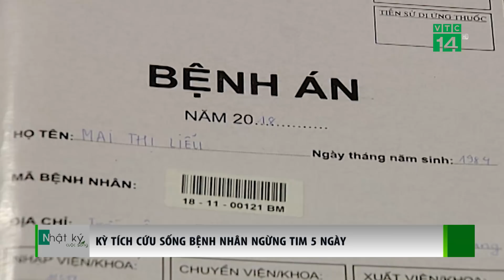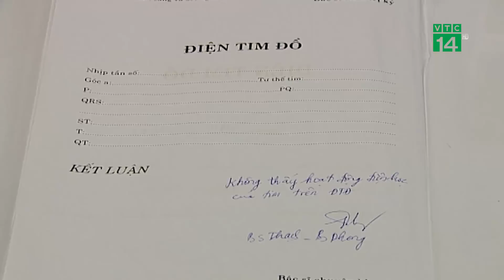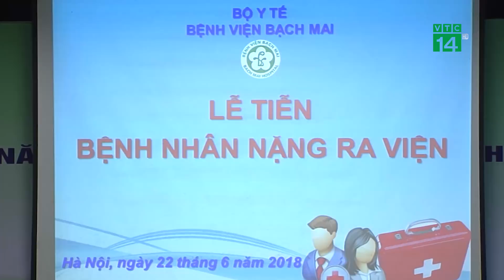VTC14 | Kỳ tích cứu sống bệnh nhân ngừng tim 5 ngày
Sau đây là 1 thông tin vui đối với ngành y, và cũng là 1 kỳ tích mới trong cứu chữa bệnh nhân nặng. Bệnh viện Bạch Mai vừa cứu sống 1 phụ nữ bị sốc phản vệ, suy đa phủ tạng. Đặc biệt chị ngừng tim tới 5 ngày. Đây là 1 ca bệnh thành công hiếm gặp của y học nước ta cũng như trên thế giới.
Và chiều nay, bệnh nhân này đã được ra viện trong sự vui mừng của gia đình cũng như đội ngũ y bác sỹ, cán bộ ngành y tế.